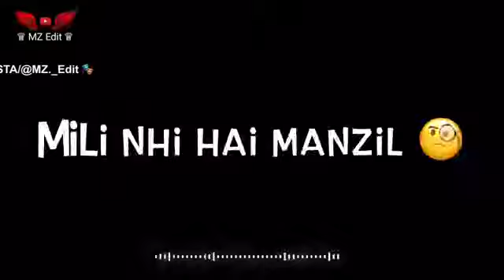jalane wale aur jalo / boys attitude sayari/WhatsApp status 😎😎👿😈